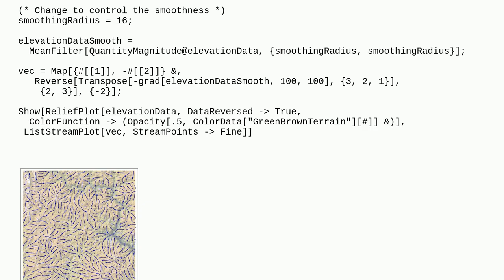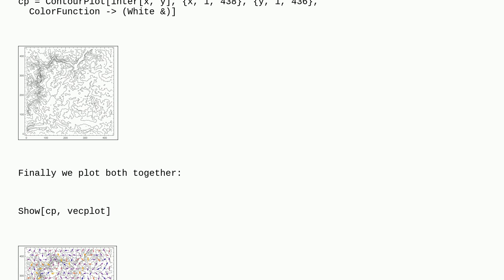Mathematica: Map water runoff flows near Ellicott City, Maryland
Map water runoff flows near Ellicott City, Maryland

A special thanks goes out to the awesome community

  geographics visualization vector-calculus